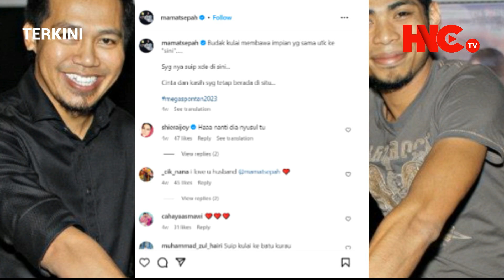Dapat Minum Kopi Sama-Sama Pun Dah Cukup” – Mamat Sepah Berhasrat Satukan Semula Jep dan Shuib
HESED NETTA Channel TV (HNC TV) Dapat Minum Kopi Sama-Sama Pun Dah Cukup” – Mamat Sepah Berhasrat Satukan Semula Jep dan Shuib  . Terkini dan Sensasi PILIHAN ialah laluan alternatif perkongsian daripada sumber-sumber yang dipercayai lalu dikongsikan secara maya terus akepada Netizen semua berhubung isu-isu semasa sama-ada di dalam atau luar negara. Tonton setiap hari video perkongsian di Channel ini terus di smartphone anda dimana jua Warga Netizen berada. Terima Kasih Atas Sokongan Anda.